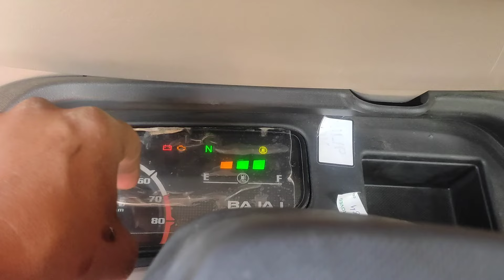bs6 all sensor detail#bajaj bs6 auto rickshaw sensor full details#bajaj ऑटो रिक्शा सेंसर जानकारी..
Hello Everyone.
Me aap sabhi ka bahut bahut  🙏🙏🙏🙏🙏dhanyvad dena cahunga jo aap logo ne mere you tube channel ko itna pyar diya aur itna support kiya h  aur ummeed karta hu aange me aap logo ka support aur pyar bna rahega jo mujhe aur bhi प्रेरणा देता है की मे आप लोगों के लिए ऐसे ही usefull jankari लेकर आता रहु जिससे आप सभी को फायदा milta  rahe. 🙏🙏🙏🙏🙏🙏🙏

imran auto tech
 friends my reason for coming on this platform is only to win as much tecnical jankari as possible so that all of you can benefit from it and due to which you can avoid big loss anytime and no one can help you.

बजाज bs6 ऑटो रिक्शा सेंसर जानकारी.
bajaj bs6 full sensor details.
bajaj bs6 sensor working detail.
bajaj bs6 full details in sensor.
bajaj bs6 sensor information part 2.